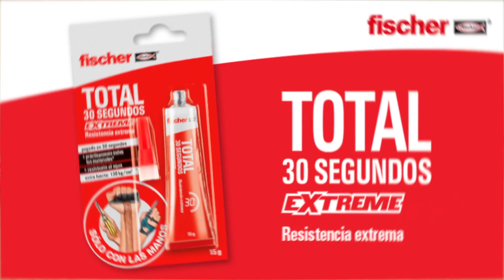Adhesivo Total 30 segundos de fischer, Nueva Gama Sólo con las Manos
Adhesivo Total 30 s  de la nueva gama de sólo con las Manos de fischer. Para su aplicación solo necesitas tus manos.
Adhesivo de pegado hasta 130 Kg/cm2 tras presionar durante 30 segundos. Permite correcciones de posición durante ese tiempo. Pega prácticamente todos los materiales.